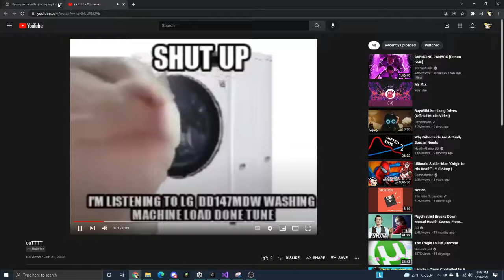ahh yes music to my ears